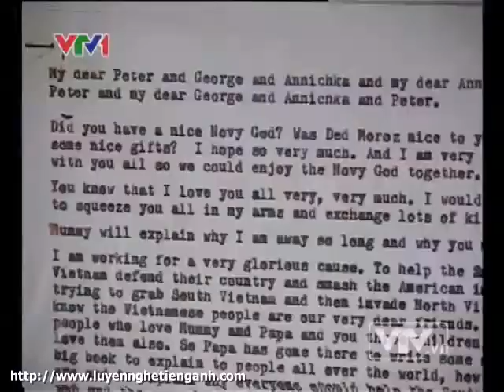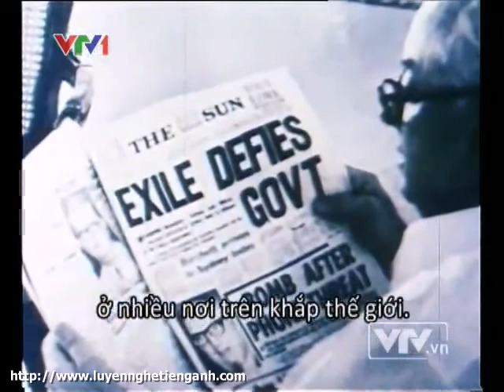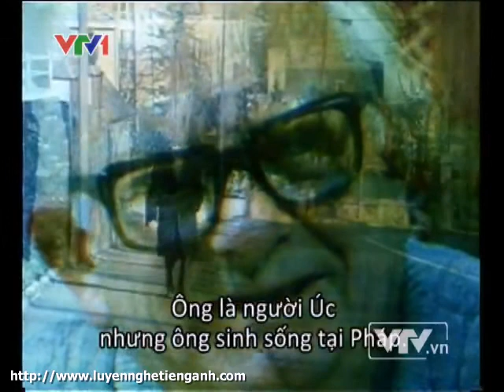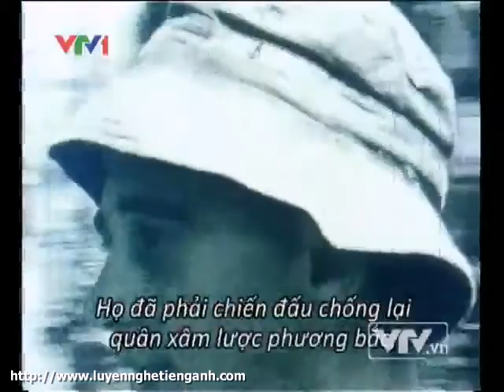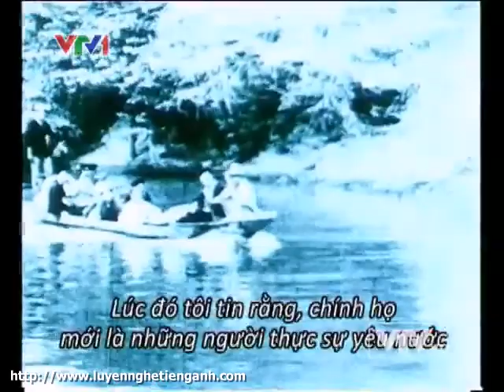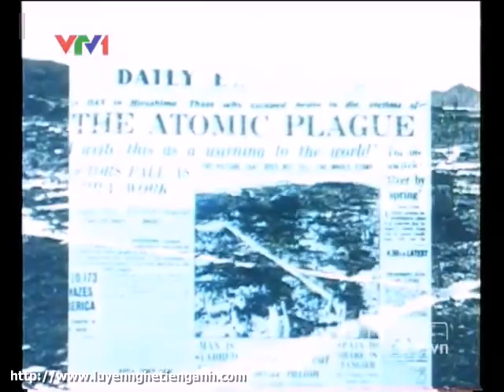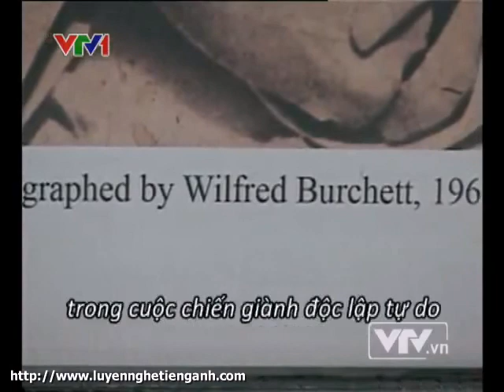Talk Vietnam: George Burchett - An Australian journalist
Chương trình Talk Vietnam của ĐTHVN. Chủ đề: A German doctor